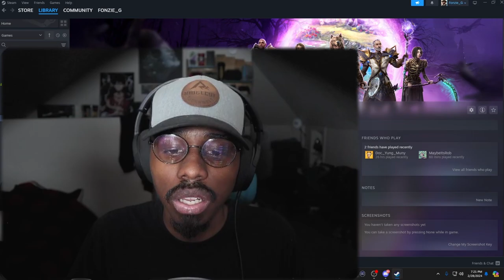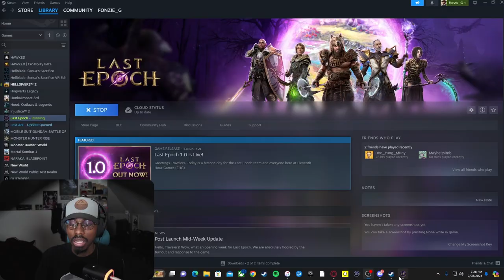Last Epoch Day 1 (Solo) | Fonzie Plays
Fonzie_G#1975